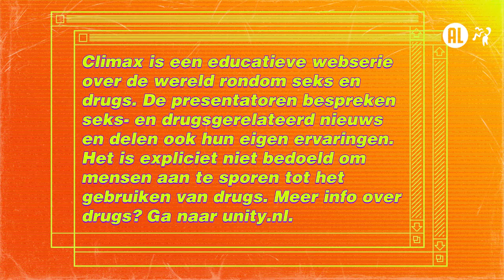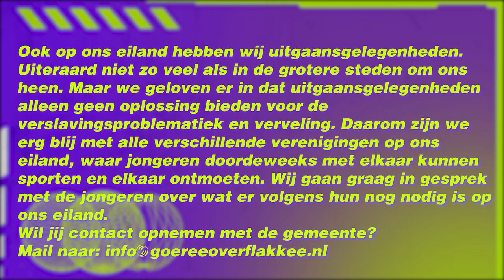Speed gebruiken in Goeree-Overflakkee | Climax #7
Uit onderzoek blijkt dat op het eiland Goeree-Overflakkee de meeste speed van Nederland wordt gebruikt. Maar hoe komt het dat de cijfers daar zo hoog zijn?  Dat zoeken we uit in deze aflevering.